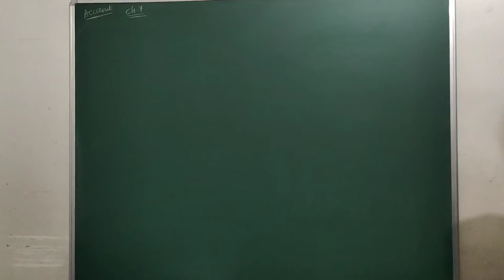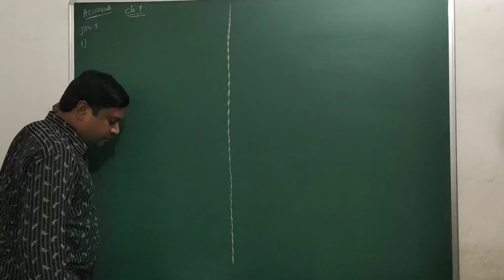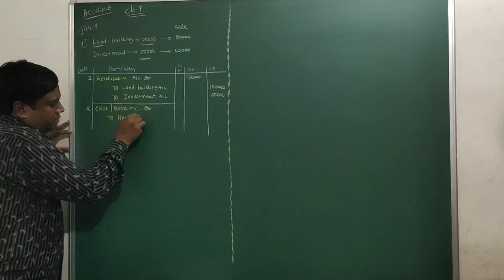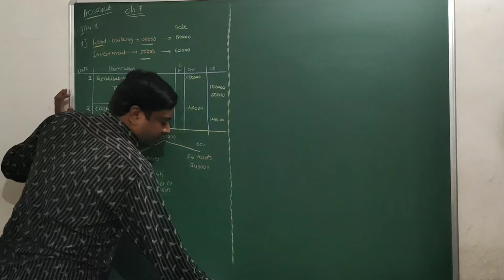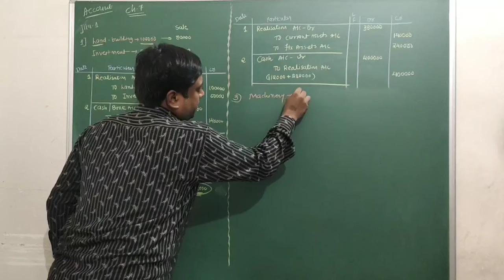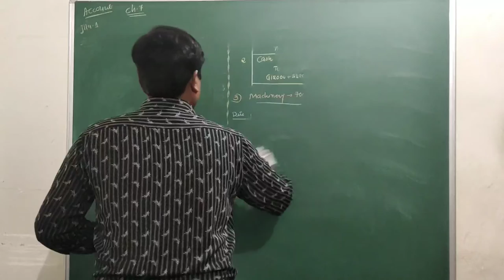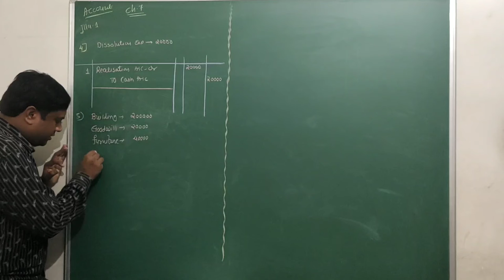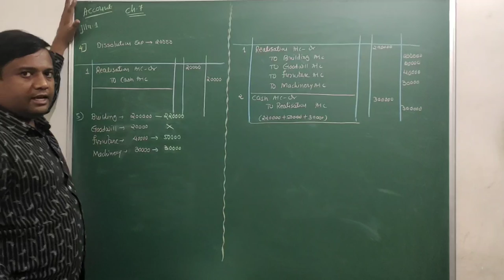Ch 7 English medium lecture 3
Short sum with easy method